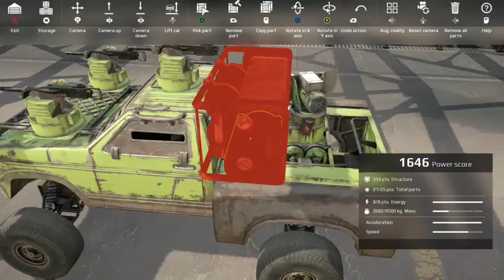(XB1) the derp and dean plays crossout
hello and welcome to crossout a new game that has recently made it's way over to the xbox 1, Dean and I try our best to survive and build horrible contraptions that suck, hope you enjoy and leave a like so I know that you guys enjoy it and i'll try to make more -- Watch live